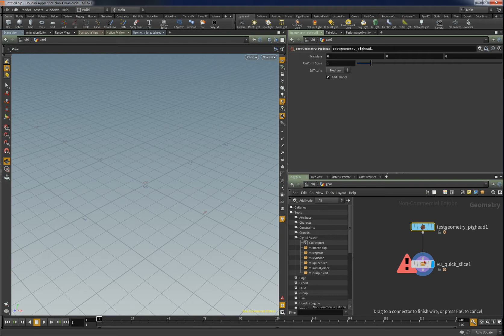QuickSlice1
H16 Quick Slice